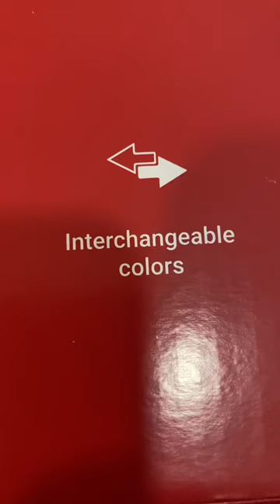These Shoes Are Wild!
These shoes are called Muvez Traveler. Mine are the Desert Sand color, you can get your own pair They are $125.